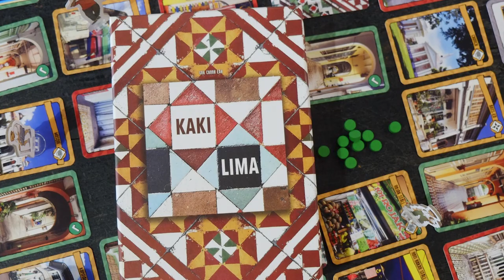with Goh Choon Ean - Kaki Lima, at the Asian Board Game Festival 2022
The Asian Board Games Festival, created by Singaporean board game designers and publishers, Origame, successfully brought together 23 board game publishers (and even more games) from all over Asia for the largest event of its type in the country.

We catch up with some of the Asian publishers to understand more about the board game scene in their respective countries:

Goh Choon Ean - Game Designer - Kaki Lima (Malaysia)

Arts-ED is a non-profit organisation (NPO) based in Penang, Malaysia, providing innovative community-based arts and culture education in rural and urban communities. Our programmes focus on the theme of arts, culture and heritage, and utilise creative educational approaches that encourage learning centered on real issues.

From what started as advice and guidance to her students, Goh Choon Ean developed and published her game, Kaki Lima, using photos from her phone's camera and game design inspired by Penang's kaki limas (5-foot-ways).